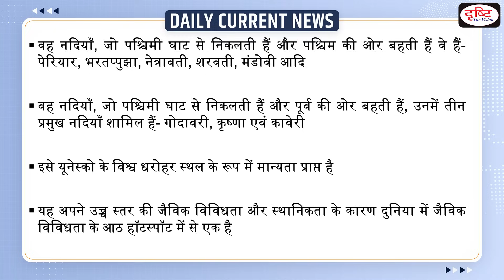What is Cnemaspis rashidi? : Daily Current News | Drishti IAS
A new species of gecko has been discovered in the Western Ghats near Rajapalayam in Viridhunagar district of Tamil Nadu. Senior scientist Amit Sayyed of Wildlife Protection and Research Society, Maharashtra, who led a team of researchers from different parts of the country, has named the previously undocumented species as Cnemaspis rashidi after his father, Prof. Rashid Sayyed.

1. Videos by Dr. Vikas Divyakriti

2. Concept Talk- By Dr. Vikas Divyakirti